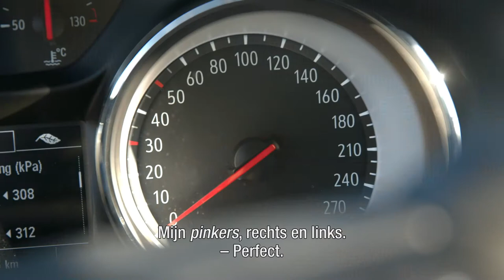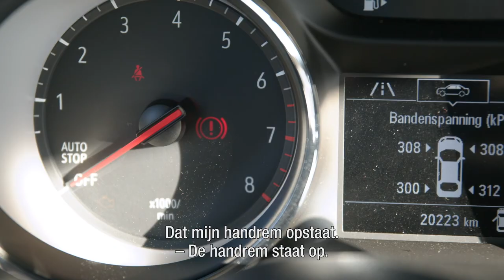Rijles voor het autorijbewijs – mijnrijbewijsB.be – Controle van de bedieningsorganen